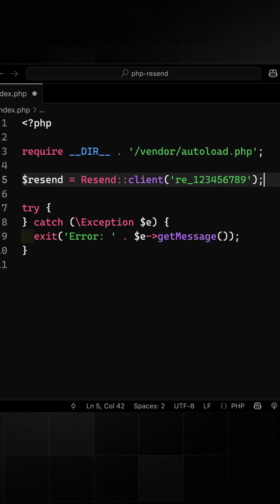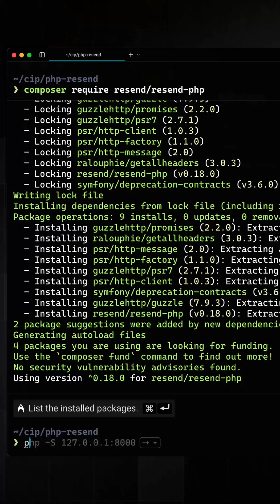PHP emails (in 1 minute)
Learn more about sending with php at resend.com